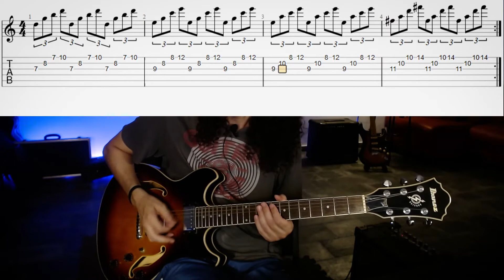Arpejos em 3 cordas deslocando o tempo